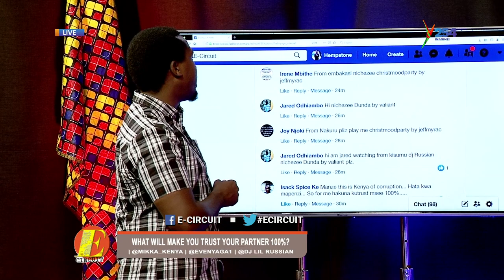Ecircuit|Chris Judah, Kenyans should support Gospel Music